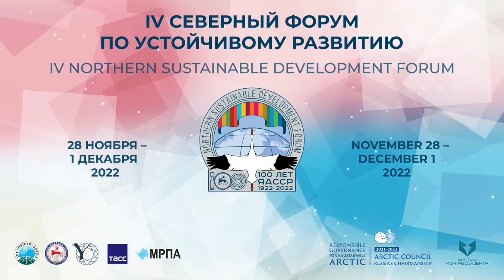Expert Discussion “Development of Science and Technology in the Arctic”